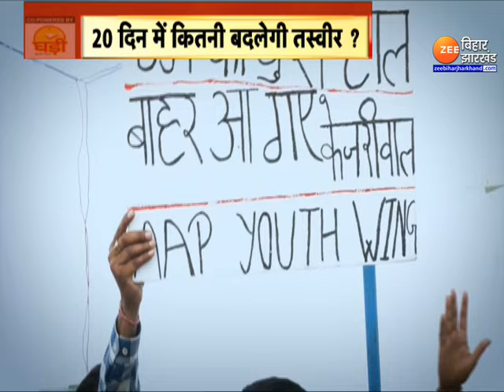Arvind Kejriwal Vs PM Modi: चुनावी 'पिच' पर केजरीवाल का 'T20' अंदाज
Arvind Kejriwal Vs PM Modi:  दिल्ली के मुख्यमंत्री अरविंद केजरीवाल जेल से रिहा होने के 20 घंटे बाद ही दिल्ली में हुंकार भरते नज़र आए.. उन्होंने अपने भाषण में बीजेपी और प्रधानमंत्री नरेंद्र मोदी पर सीधे हमला बोला.. 50 दिन बाद उन्होंने आज ये साबित करने की कोशिश की है कि अगले 20 दिन चुनावी जंग में वहीं मैदान पर होंगे